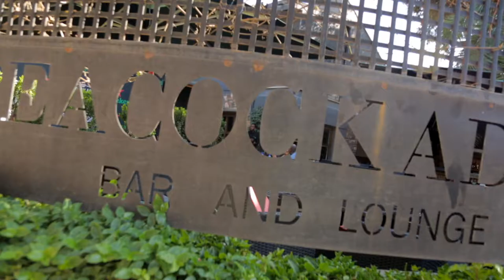Eatup: Peacock Restaurant and Lounge. Ep3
LinkUp Addis brings you a preview of our time at Peacock Restaurant and Lounge with the next episode of Eatup Series, be sure to tune in.